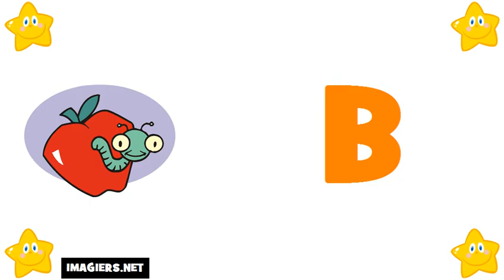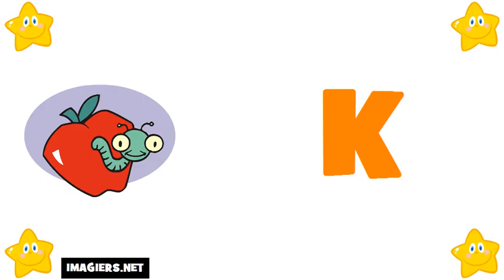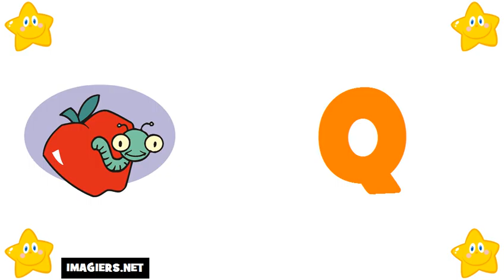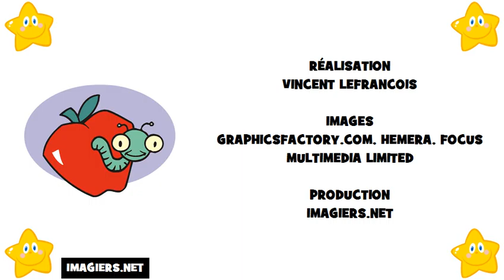Französisch lernen = Das Alphabet auf Französisch # französisches alphabet